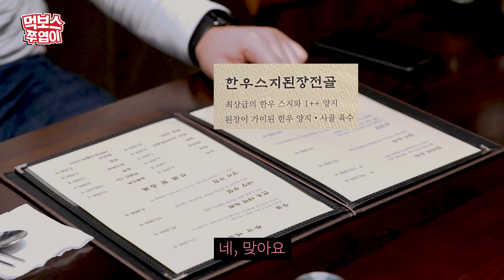[ENG] '전 메뉴 주문!👍🤣' 한 마리 수육부터 고소한 등골 까지! 한우 특수부위 먹방!! ▷우정◁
강남 한복판에 등골과 한우 특수 부위를 맛볼 수 있다고 해서 찾아간 곳
소의 각 부위가 다 들어간 한 마리 수육부터
쉽게 맛보기 힘들다는 등골까지!

어쩌다 보니 전 메뉴 다 먹어버린 사연은?
전 메뉴 9가지 먹방 보러 고고!!